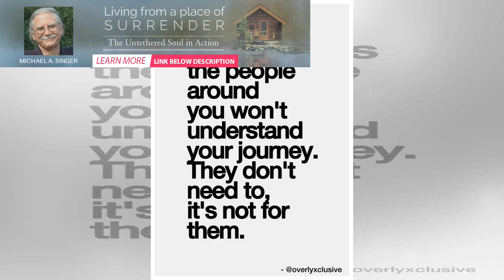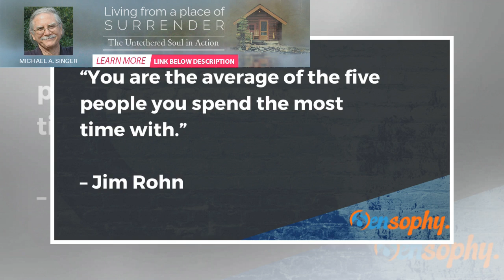How to understand the journey of your life, and not let fear in your way | BuzzFresh News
CHENNAI : For all our complex problems, we  unfortunately rely on other experts and specialists to s...